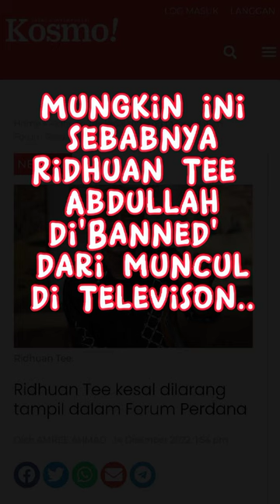PUNCA Dr. Ridhuan Tee Abdullah di BANNED? | Berani Kerana Benar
Mungkin Ini Punca Dr. Ridhuan Tee Abdullah diBanned | Berani Kerana Benar..

Kebenaran memang menyakitkan dan ada pihak yang KOYAK dengan kebenaran sehingga beliau di GAM dari memasuki television.

Kebebasan Suara mungkin hanya satu retorik politik sahaja?

A BIG NOTED!! We are enhancing this content with:
  1. attractive subtitle for more value to viewers to understand.
  2. Edit sound, put some Gimmick, Cut and Crop video for more interesting layout to watch.
  3. Put a new infomation or my personal comment for viewers perspective value.
  4. Created main title on another angle for new criticize from viewers.